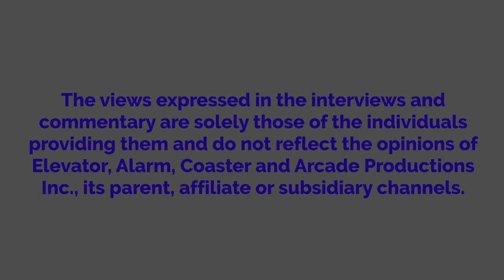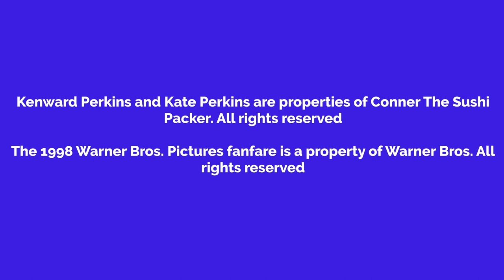Kenward Watches Terminator 2: Judgment Day And Gets Grounded